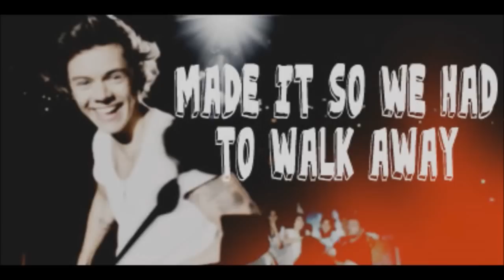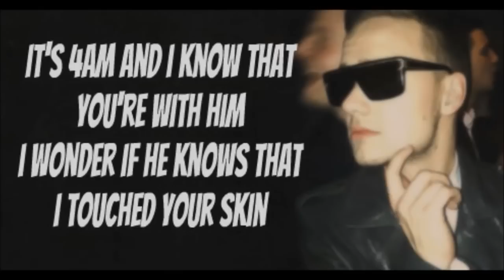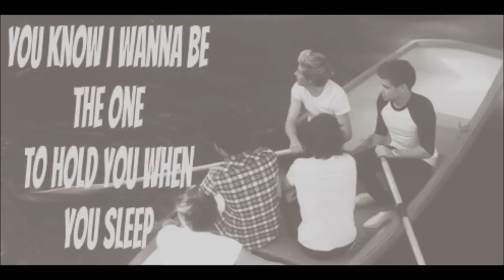One Direction - Happily ( Lyrics + Pictures )